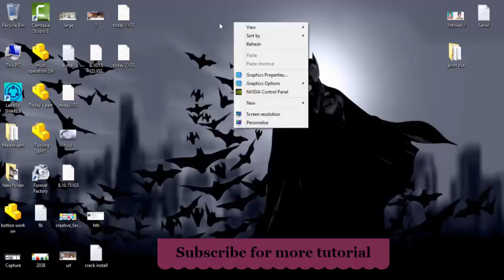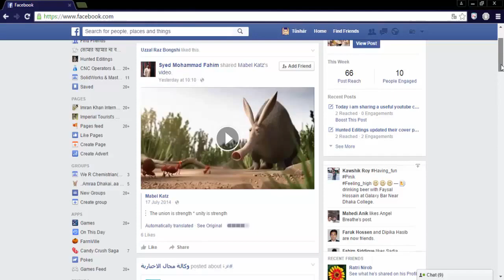How to Stop Facebook Auto Playing Videos [Bangla tutorial]